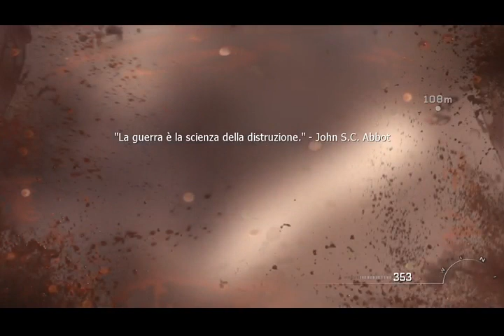CALL OF DUTY : MODERN WARFARE 3 Gameplay ITA xbox360 Part 9